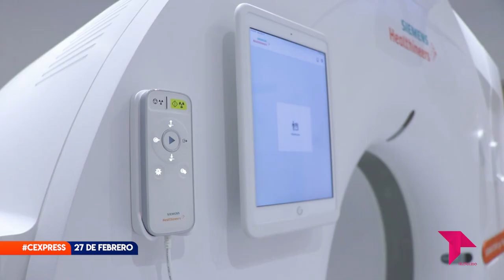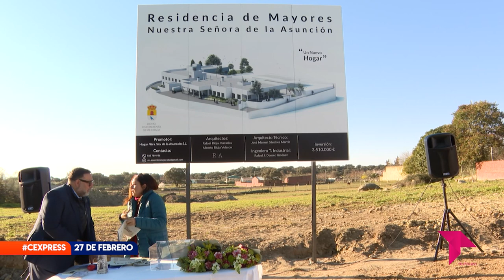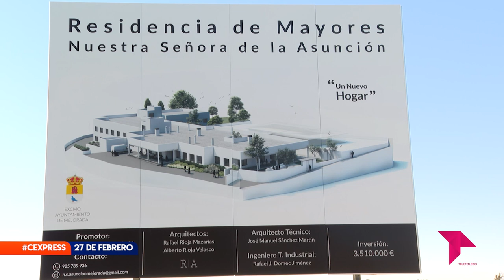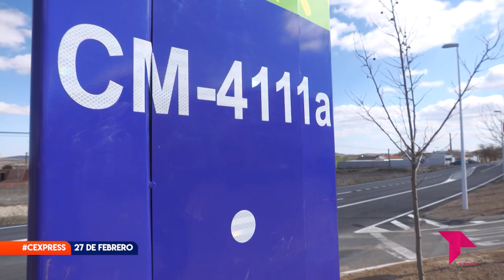CONECTAMOS EXPRESS 27 DE FEBRERO DE 2023